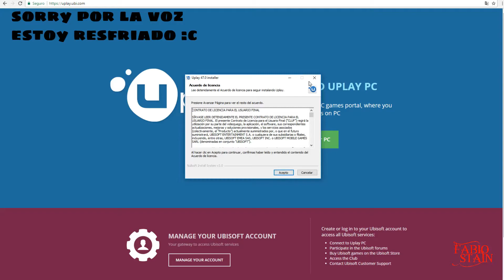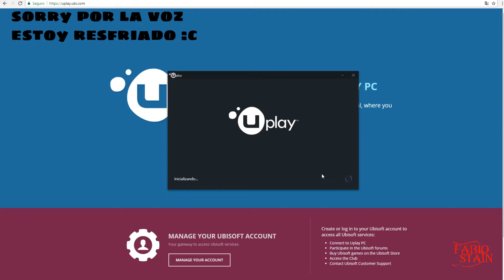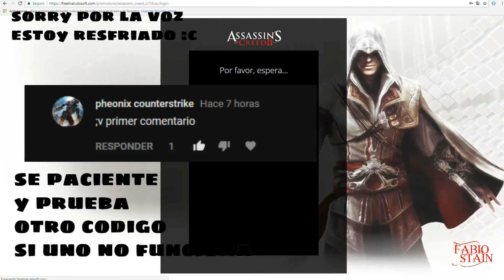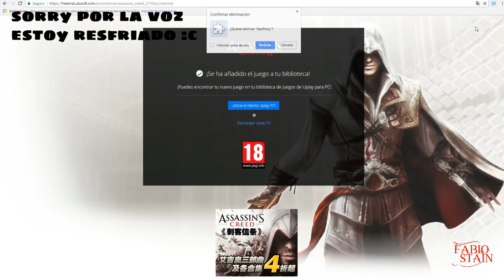OFERTA Assasin Creed 2 Original y Gratis!! Por Tiempo Limitado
Hola Amigos, por favor seguir todos los pasos del video para no tener problemas, es un poco mas complicado de obtener que otros que he subido, espero les guste y compartan con sus amigos!!

ATENCIÓN ESTA PROMOCIÓN TERMINA EL 12/02/18 apúrense xD

Pasos A seguir: Dar Like es Agradecer :3

▬▬▬▬▬▬▬▬ INFORMACIÓN DE MI SETUP ▬▬▬▬▬▬▬▬
CPU: Ryzen 5 1600
MB: Asus Crosshair VI Hero X370
GPU: AMD RX 580 Asus Strix 8Gb
RAM: GSkill DDR4 8GB 2800MHz Aegis
HD: SSD Wester Digital Black M.2
PSU: EVGA 850W GQ 80+ Gold